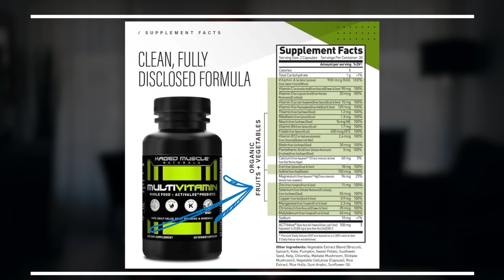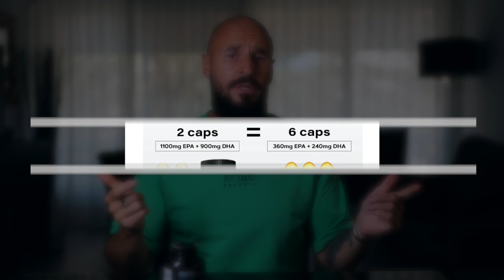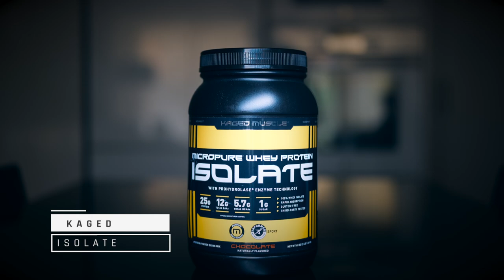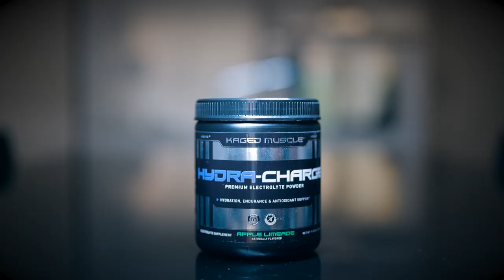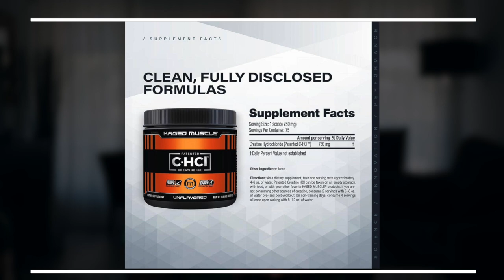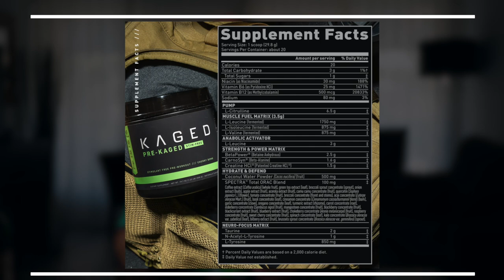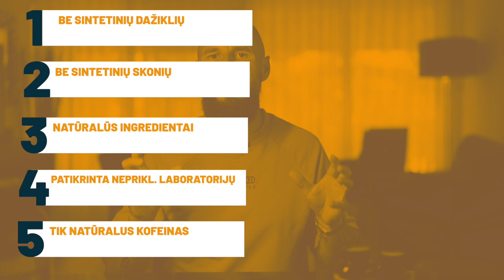Kokius maisto papildus vartoju aš ir mano žmona? Kaged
Su nuolaidos kodu "zizas" puslapyje - Jūs gausite didelę nuolaidą VISIEMS papildams. Šiuo metu vyksta net 25% nuolaida. Paskubėkite ir įsigykite aukščiausios kokybės maisto papildus iš JAV jau dabar